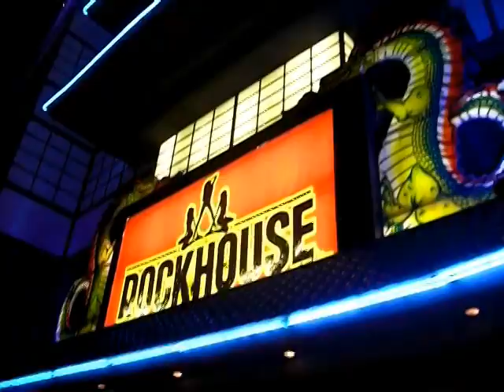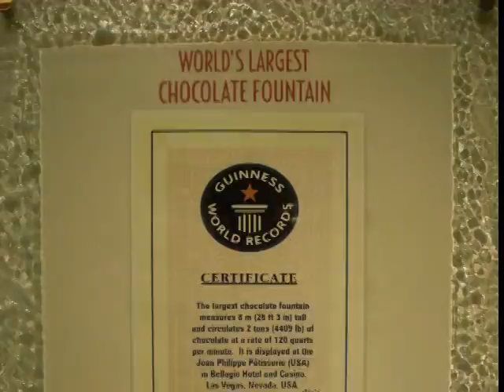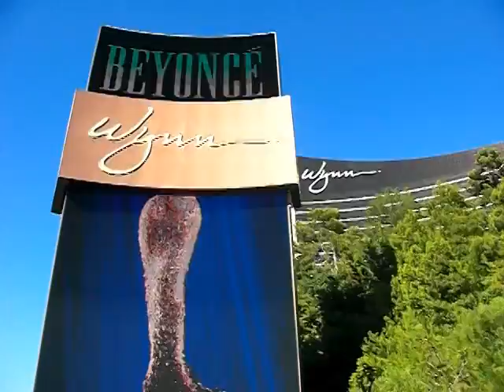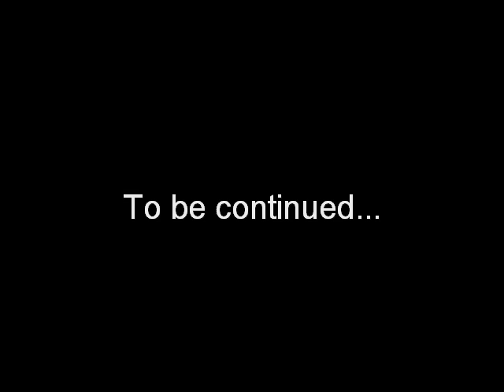LAS VEGAS - USA 🇺🇸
Video and photos I have made during my trip to Las Vegas in the United States of America (USA) in 2009.
Roberto from Switzerland (founder of the Swiss Travel Channel)

SwissTravelChannel is a YouTube channel of my holiday’s trips videos, taken all around the world since 2008. Some are for pure tourism and others are more of an adventure. The videos usually show the top best tourist attractions, the top things to do and top places to see. The goal is to inspire others on their next vacations. The videos can also be seen as a guide to have an idea of the main highlights and places to explore. I love to take pictures of the nature, traditions and different cultures, to search the must-see spots and show the essentials in my videos, for this reason I always try to create the perfect vacation. Traveling is more than a hobby for me, is a way of life.

Photocamera: Sony Cyber-shot DSC-T99
Editing program: Magix Movie Edit

Soundtracks:
1. Boten Anna by Basshunter
2. White Flag by Dido
3. Viva Las Vegas by Elvis Presley
4. All Summer Long by Kid Rock

LAS VEGAS (source Wikipedia):

Las Vegas (spanish for "The Meadows"), officially the City of Las Vegas and often known simply as Vegas, is the 28th-most populated city in the United States, the most populated city in the state of Nevada, and the county seat of Clark County. The city anchors the Las Vegas Valley metropolitan area and is the largest city within the greater Mojave Desert. Las Vegas is an internationally renowned major resort city, known primarily for its gambling, shopping, fine dining, entertainment, and nightlife. The Las Vegas Valley as a whole serves as the leading financial, commercial, and cultural center for Nevada.

The city bills itself as The Entertainment Capital of the World, and is famous for its mega casino–hotels and associated activities. It is a top three destination in the United States for business conventions and a global leader in the hospitality industry, claiming more AAA Five Diamond hotels than any other city in the world. Today, Las Vegas annually ranks as one of the world's most visited tourist destinations. The city's tolerance for numerous forms of adult entertainment earned it the title of Sin City, and has made Las Vegas a popular setting for literature, films, television programs, and music videos.

Las Vegas was settled in 1905 and officially incorporated in 1911. At the close of the 20th century, it was the most populated American city founded within that century (a similar distinction earned by Chicago in the 1800s). Population growth has accelerated since the 1960s, and between 1990 and 2000 the population nearly doubled, increasing by 85.2%. Rapid growth has continued into the 21st century, and according to a 2017 estimate, the population is 648,224 with a regional population of 2,248,390.

"Las Vegas" is often used to describe areas beyond official city limits, especially the areas on and near the Las Vegas Strip, which is actually located within the unincorporated communities of Paradise, Winchester, and Enterprise.

LAS VEGAS STRIP (source Wikipedia):

The Las Vegas Strip is a stretch of South Las Vegas Boulevard in Clark County, Nevada that is known for its concentration of resort hotels and casinos. The Strip is approximately 4.2 miles (6.8 km) in length, located immediately south of the Las Vegas city limits in the unincorporated towns of Paradise and Winchester. However, the Strip is often referred to as being in Las Vegas.

Many of the largest hotel, casino, and resort properties in the world are located on the Las Vegas Strip. The road's cityscape is highlighted by its use of contemporary architecture, lights and wide variety of attractions. Its hotels, casinos, restaurants, residential high-rises, entertainment offerings, and skyline have established the Las Vegas Strip as one of the most popular and iconic tourist destinations in the United States and the world. Most of the Strip has also been designated as an All-American Road and is considered a scenic route at night.